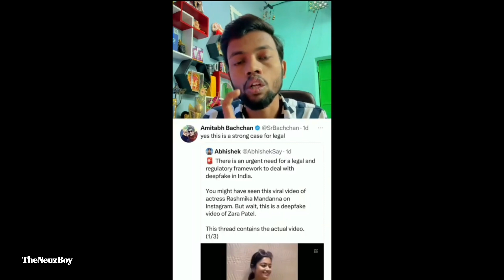Rashmika Mandanna AI Fake Viral video 😲| AI Deepfake video of Actress Rashmika Mandanna Going Viral